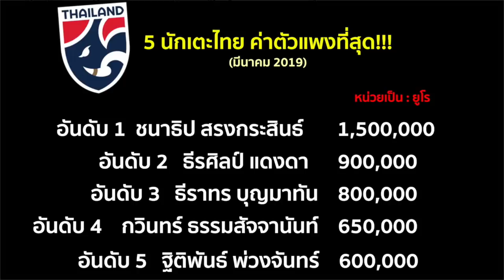ชนาธิปไม่เหงา!!! 2019 ธีราทร ฐิติพันธ์ เพื่อนร่วมเจลีก ค่าตัวพุ่งสุดๆ (ธีรศิลป์ก็ยังเอาด้วย)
กราบเท้าคุณพ่อนะครับ กรุณาด่าก่อนชม ช่วงหลังชมเข้ามามากเกินไป ผมชักไม่อยากจะทำแล้ว วันนี้เป็นเรื่องราวดีๆของนักเตะไทยในเจลีกที่ได้อัพค่าตัวกันอีกแล้วนะครับ ค่าตัวจะขึ้นเท่าไร ลองชมดูได้ที่นี่นะจ๊ะพ่อ